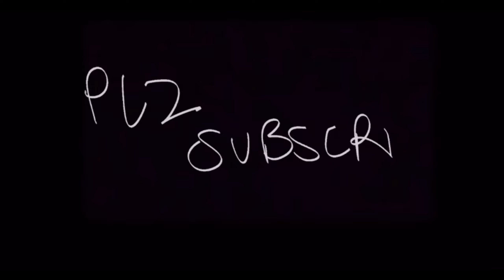How to decrease STRETCH MARKS? स्ट्रेच मार्क्स कैसे कम करें? || Deepak Kaushish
Stretch marks can have causes that aren't due to underlying disease. Examples include pregnancy, weight gain in obesity, growth spurts in teenagers, medication side effects or a rapid increase in muscle size through weightlifting.

खिंचाव के निशान के ऐसे कारण हो सकते हैं जो अंतर्निहित बीमारी की वजह से नहीं हों. उदाहरणों में शामिल हैं गर्भावस्था, मोटापे में वजन बढ़ना, किशोरों में वृद्धि में तेजी, दवा के दुष्प्रभाव या भारोत्तोलन के माध्यम से मांसपेशियों के आकार में तेजी से वृद्धि।